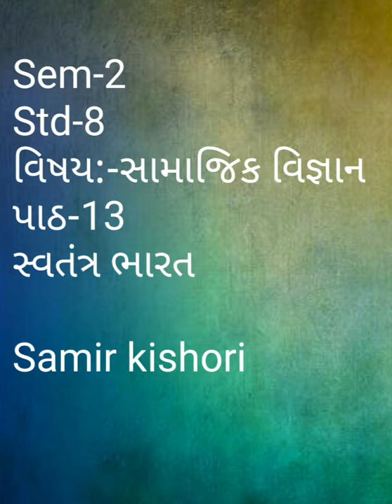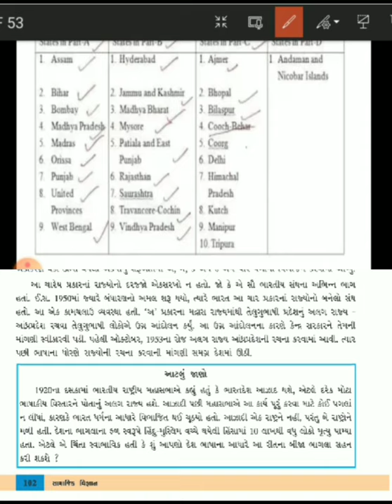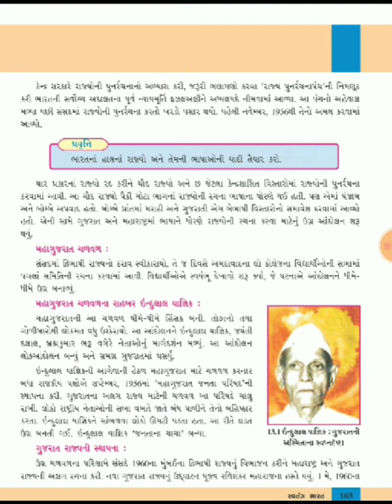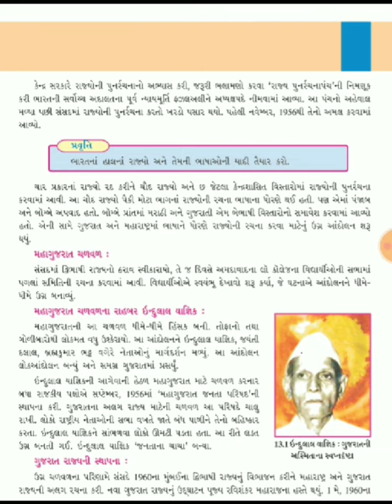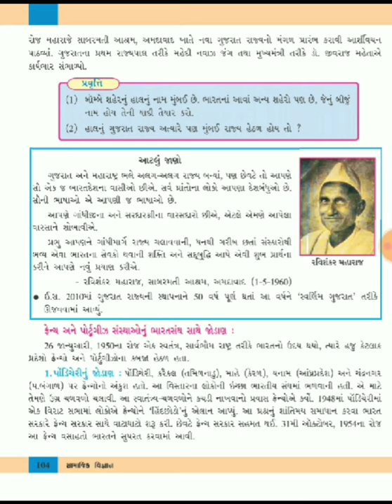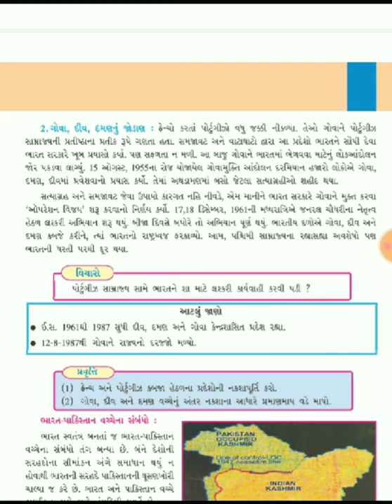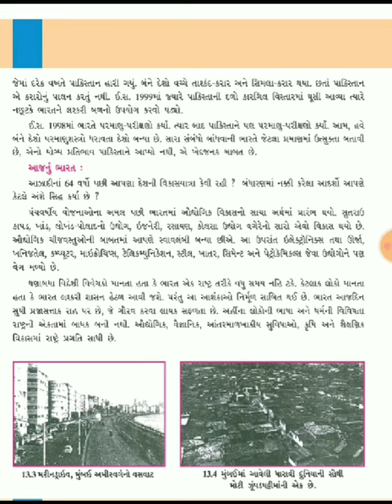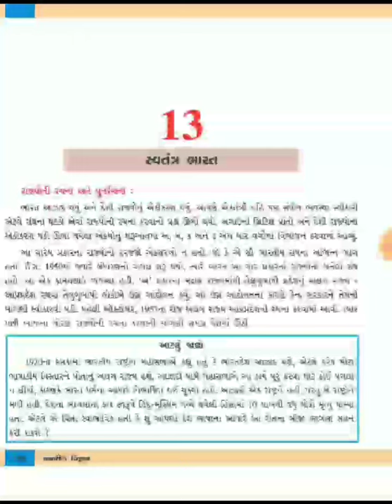Std-8 સામાજિક વિજ્ઞાન પાઠ-13 સ્વતંત્ર ભારત (Sem-2)